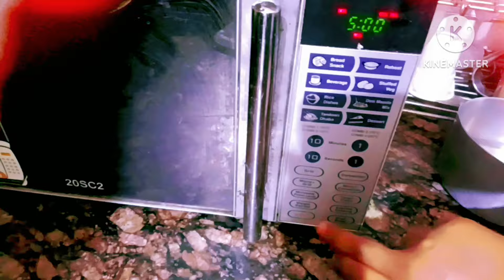Tummy Exercise कौन सा एक्सरसाइज किया मैंने इतनी जल्दी पेट कम हो गया Full Day Routine For WaightLoss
.🏵️❤️❤️ Waight loss Video 👇👇❤️❤️

Hello my YouTube family welcome back to my channel kaise hain aap sab mein ummid Karti hun aap log acche honge yah Mera block channel hai aur jaise ki main is per aajkal 32 bar formula ka video dalti hun jo ki maine 32 bar se bahut hi teji Se apna vajan Kam Kiya hua hai aur kafi Sara Maine vajan kam Kiya hua hai to bus ISI per main aajkal apna work kar rahi hun aur ISI per main video dalti hun jo ki yah Mera apna khud ka content Hai Mera apna khud ka routine Hai vahi main logon Ko batati hun aur maine bahut sare logon ka vajan khud Apne routine se kam karaya hai jo Ki main apni video mein batati bhi Hun Ki kitne sare logon ka vajan kam ho chuka hai jitna jitna log apna vajan Kam karte Hain ham housewife ke liye to bahut hi achcha hai bina diet ke Bina exercise ke achcha khasa weight loss hota hai ek mahine mein 10 se 15 kg Tak vate kam ho jata hai bina kisi kharch ke Bina kisi ek rupaye kharcha ke aur bahut sare logon ne apna vajan Kam Kiya Hai Meri hi video dekhkar ke agar aapko bhi apna vajan Kam karna hai hamare channel ko subscribe Karen taki Jo bhi main video upload Karun notification sabse pahle aap sabke mobile per pahunche. Kuchh bhi puchna Ho kuchh bhi Janna Ho To ham humne apni channel per bahut sari video upload ki Hui Hai 32 bar se related aap Video dekh sakte hain aur kuchh bhi puchna ho to comment kar sakte hain personally kuchh jankari leni ho to maine discription box mein niche insta id de rakha hai aap vahan mujhe contact kar sakte hain.